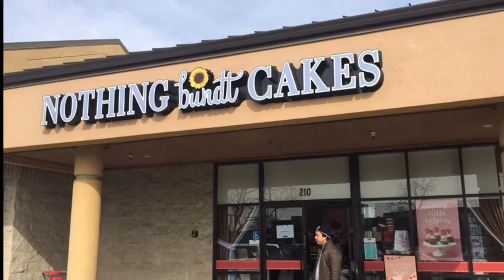fire sprinkler jim at the mall